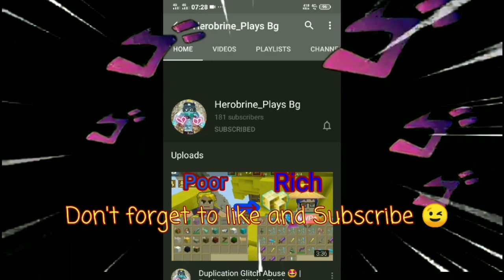New Duplication Glitch 😲😍⭐ (Skyblock) 2.16.7 | Blockman Go Adventure